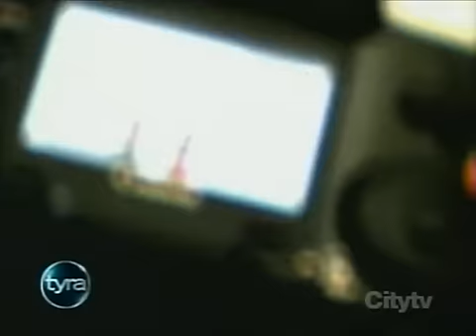Monday, January 5th 2009 PART 1